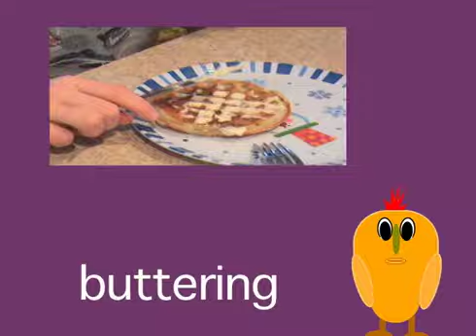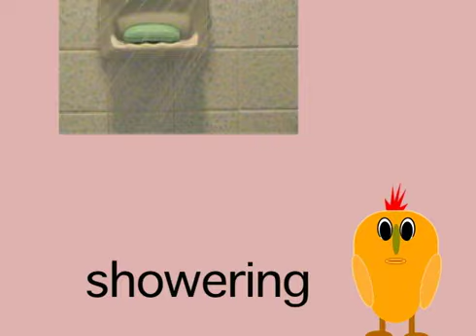er (unstressed) Middle Position + 10 Early Words - Visual Auditory Cues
er (unstressed) in the Middle of 10 early vocabulary words shows lip positions.